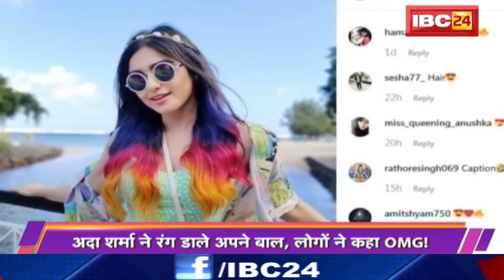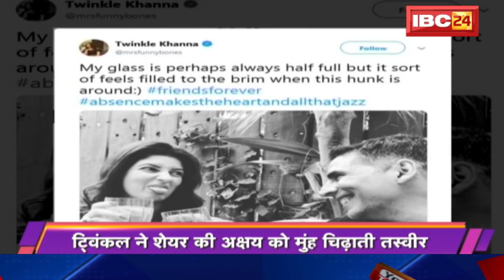TOP 10 Bollywood News | बॉलीवुड की 10 बड़ी खबरें | 18 June 2019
IBC24, TOP 10 Bollywood News, बॉलीवुड की 10 बड़ी खबरें, 18 May 2019

Incoming Search Terms:
bollywood news, bollywood news latest, bollywood news latest today 2019, bollywood news 2019, bollywood news latest today, bollywood news 2019, bollywood news top 10, bollywood news in hindi,